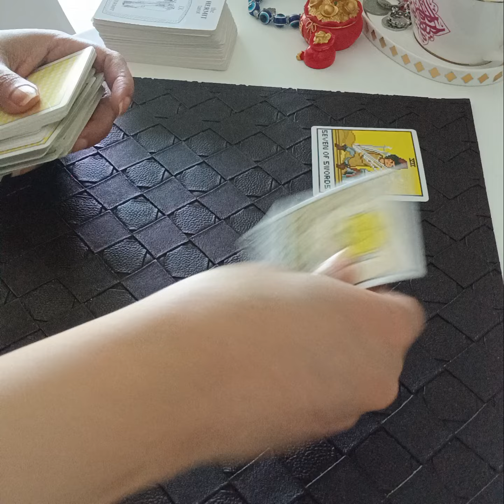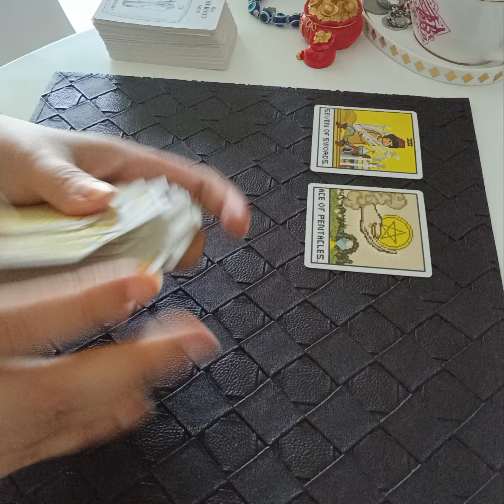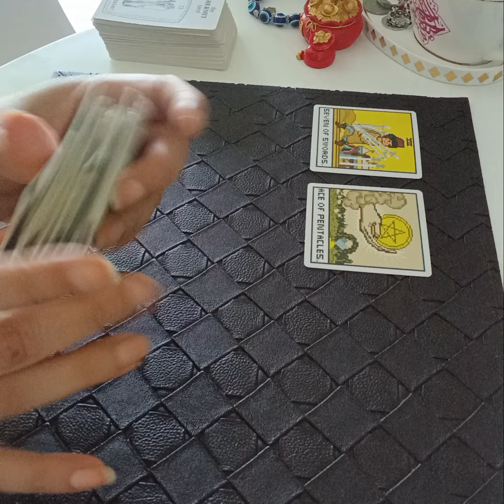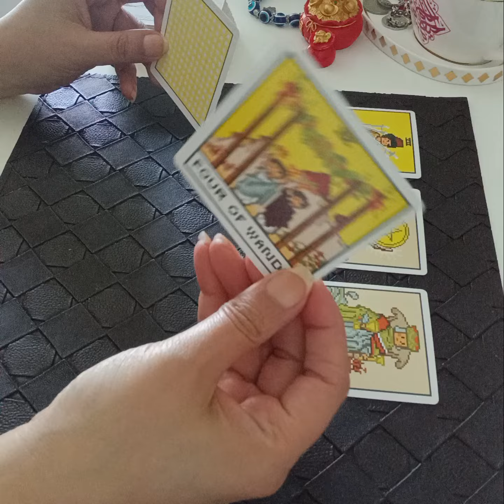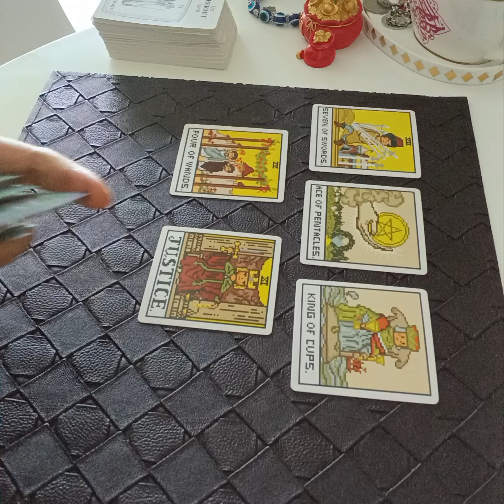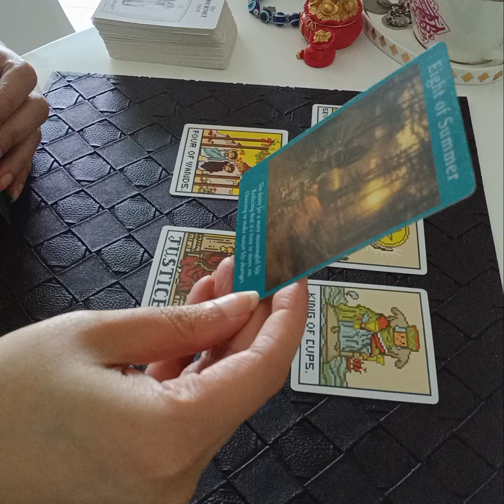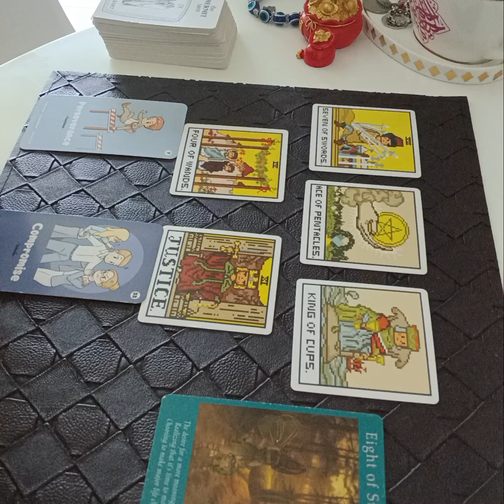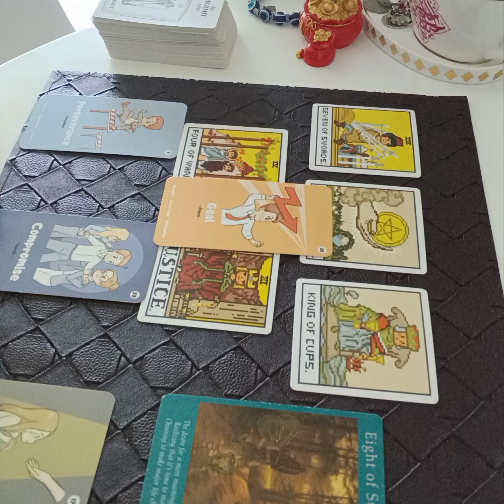LIBRA July 2024 ( 11 - 20 ) - UNEXPECTED MARRIAGE PROPOSAL COMES IN 💍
Services i offer :

1- 1 question reading - 35 USD

2- 2 question reading - 55 USD

3- 3 question reading - 70 USD

4- 5 question reading - 100 USD

5- Love n Relationships - 100 USD

6- 15 Minutes customized *SPIRITUALLY CHARGED* affirmations that give 100% RESULTS  - 100 USD

7- Consultation and step by step guidance to MANIFEST your Dream Desire and Goal.

8- Unique Scripting technique to manifest your desire - 80 USD

9- Protection from bad influences and energies - 60 USD

10- Removal of Black Magic - 100 USD

12- Dream Interpretation - 40 USD

13- Spiritually Charged Affirmations + Unique Scripting Technique - 150 USD

14- Money rituals - 60 usd

15- Love Rituals - 100 usd

16- Subliminals - 100 usd

17- Consultation along with 1 manifestation technique - 100 usd

18- Angel guidance - 40 usd

19- 5 Minutes Guided Meditation - 50 usd

20- 5 Minutes Affirmations - 50 usd